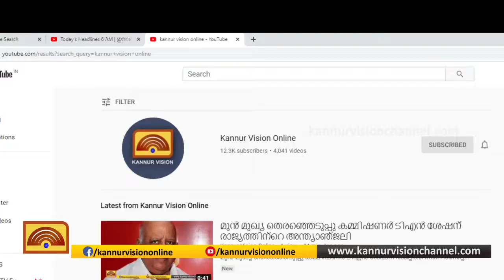സ്വദേശ് ദർശൻ ടൂറിസം പദ്ധതിക്ക് തുടക്കമാകുന്നു.